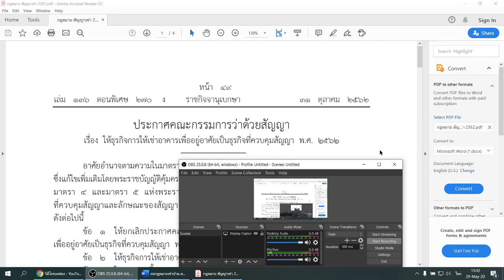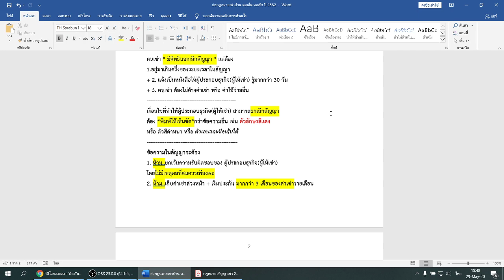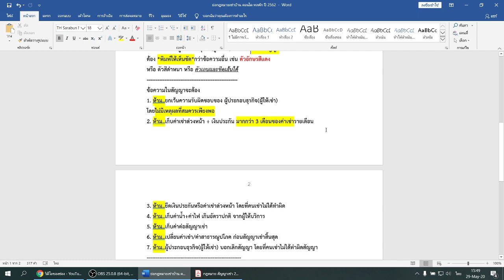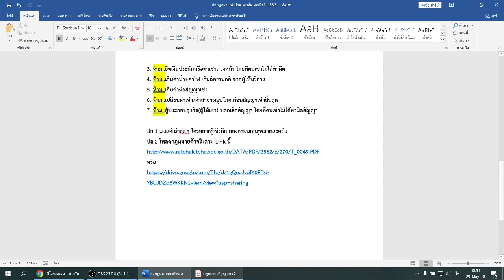กฎหมาย ธุรกิจเช่าอาคารเพื่ออยู่อาศัย ปี 2562 : เช่าบ้าน/เช่าคอนโด/เช่าที่อยู่อาศัย จะได้ไม่โดนโกง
1. Link โหลด กฎหมายตัวจริง

2. Link โหลด ย่อกฎหมายที่พูดในคลิป